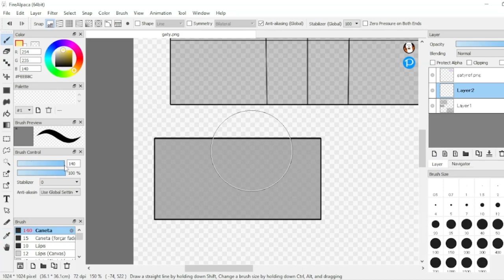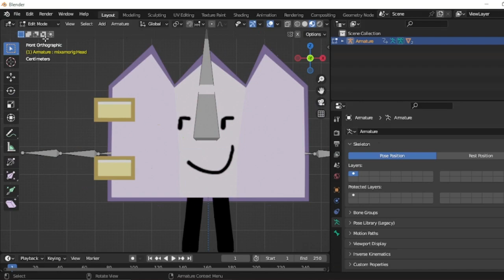BFDI Speed Models - Ep - 1: Gaty - "Gaty Galore: Modeling the Stalwart Gatekeeper"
new series!! heck yea :D

download the model!

music (again lol) by SacriStuff!

Gaty design by Doodleskaboodles!

next episode...Tree ;D